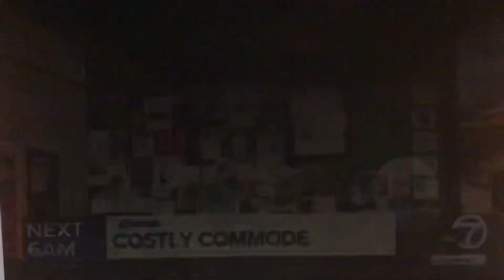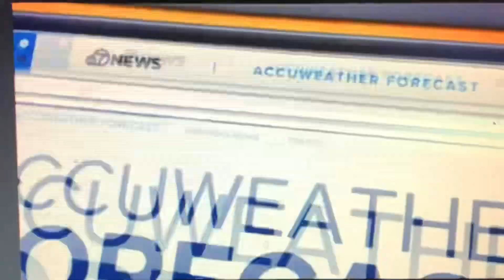KGO ABC 7 News Mornings at 6am open February 8, 2024